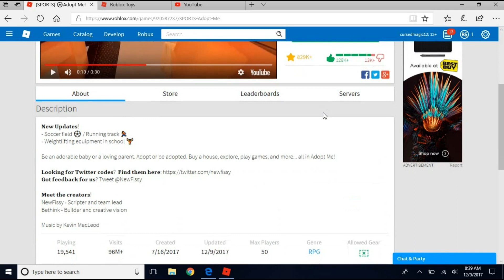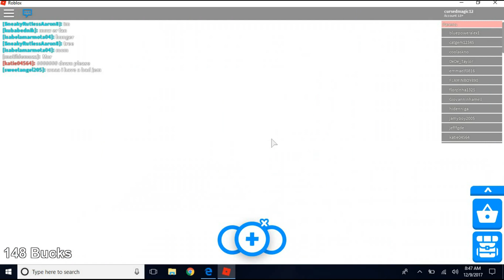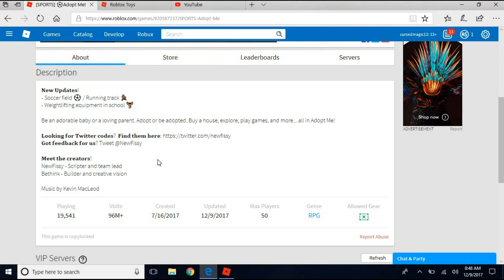ADOPT ME ON ROBLOX- NEW UPDATE (GYM)!